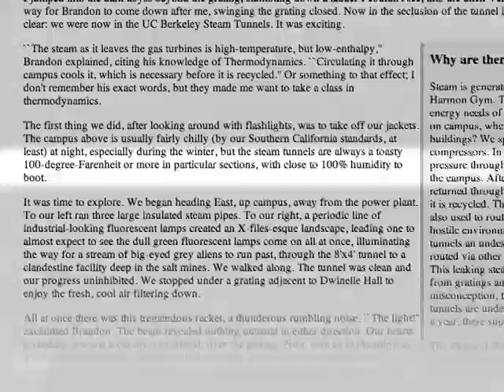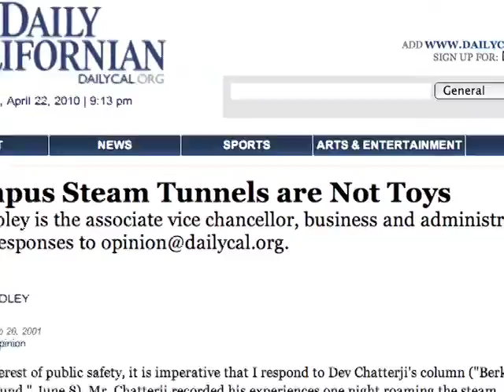Investigative Report: Off-Limits Tourism and the Berkeley Steam Tunnels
Lucy Yu explores the steam tunnels under the UC Berkeley campus and the urban exploring traditions among students across university campuses.